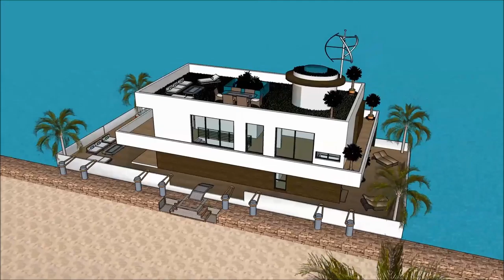France Maison flottante Paris Quebec floating house Sketchup Build adventure in France Paris Maison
The floating house villa houseboatzania launching an innovative high-end luxury yacht floating house villa mansion home design potentially as a display of exhibition of the France Maison flottante Paris Quebec floating house Sketchup Build adventure in France Paris Maison .

The collection of the Floating house villa houseboatzania concept of France Maison flottante Paris Quebec floating house Sketchup Build adventure in France Paris Maison  consists of high luxury and architectural art pieces in minimalism combined with living on the waterfront of the harbour.

The floating house villa mansion yacht design has the basis to sustain living with high standards and contemporary structural design - France Maison flottante Paris Quebec floating house Sketchup Build adventure in France Paris Maison  with numerous of prospects for excessive living and celebrating the desire of life worldwide:

Amsterdam Netherlands Dutch Denmark Germany Japan India Seattle Florida Canada London England Berlin Los Angles New York Copenhagen Nice Monaco Marseille Seychelles French Polynesia Lyon Toulouse Antibes Cannes Nantes Strasbourg Montpellier Bordeaux Saint-Étienne Congo Madagascar Cameroon Ivory Coast Niger Senegal Chad Guinea Rwanda Burundi Belgium Benin Haiti Togo Vanuatu Comoros New Caledonia Aosta Valley Jersey Saint-Martin Wallis and Futuna Saint-Barthélemy Saint-Pierre and Miquelon Île-de-France Rhône-Alpes Provence-Alpes-Côte d'Azur Nord-Pas de Calai Democratic Republic of the Congo France Canada Madagascar Cameroon Ivory Coast Niger Burkina Faso Mali Senegal Chad Guinea nuatu Seychelles Monaco French Polynesia New Caledonia Aosta Valley Jersey Saint-Martin Wallis and Futuna Saint-Barthélemy Saint-Pierre and Miquelon